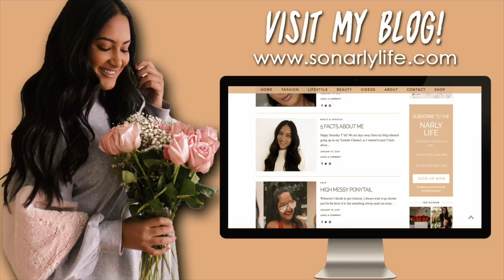My Senior Year College Goals | UCF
I hope you all enjoyed hearing all of my goals and hopefully, you all can keep me accountable!

About Me!
Name: Sonali (Sun-all-e) aka sonarly, sona, nali
Age: 21
Ethnicity: Indian
College: University of Central Florida
Major: Radio/ Television
Sorority: Kappa Delta